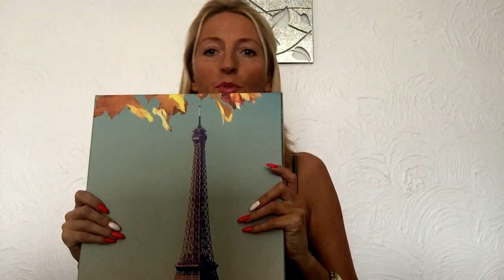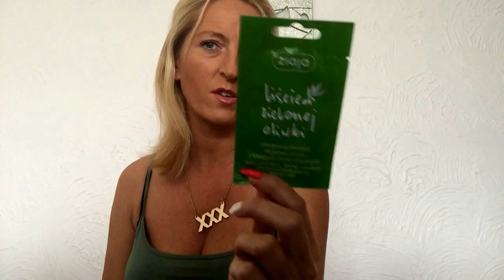Zakupy kosmetyczne z Polski cz1 ;) ZIAJA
Zakupy te poczynilam w: Rossman, Drogeria natura, Inglot, Ziaja, Hebe, Douglas i Apteka😉

Bardzo dziekuje za ogladanie:)